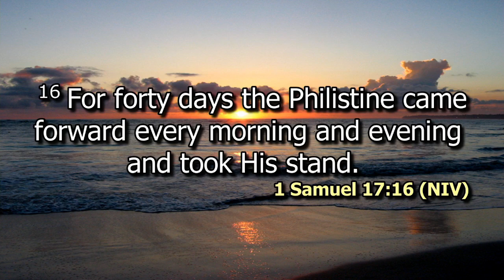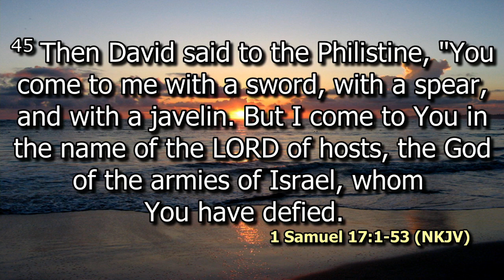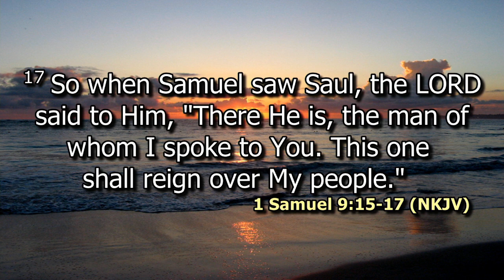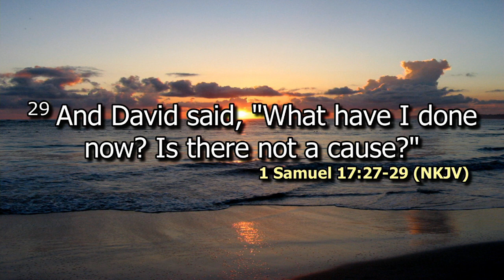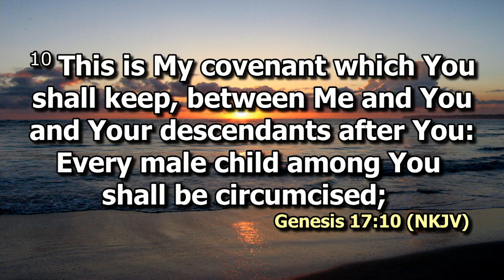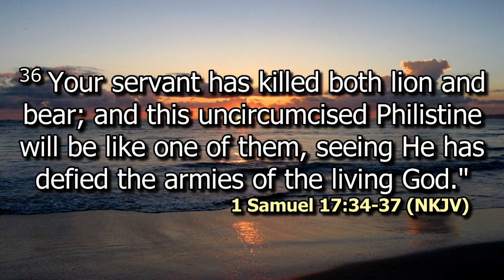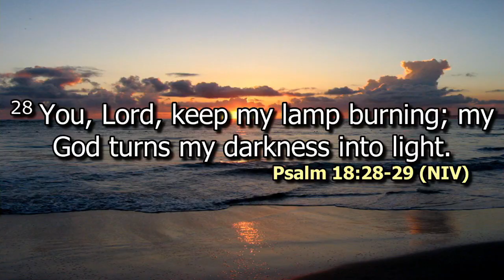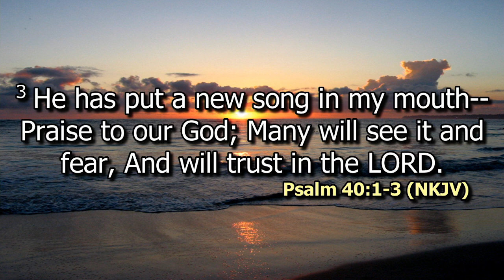After 40, there are challenges we must face head on pt 1 | Ps. Solomon Stephen Njoroge | SWC | DCIKZ